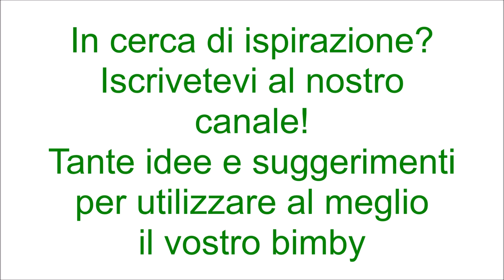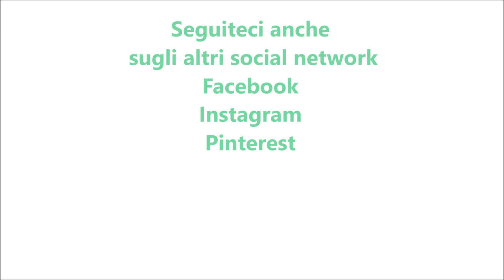Limonata alla menta per bimby TM6 TM5 TM31 TM21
Ingredienti:
120 g di zucchero
10 foglie di menta
3 limoni pelati a vivo e tagliati a pezzetti
1200 g di acqua fredda
200 g di ghiaccio in cubetti